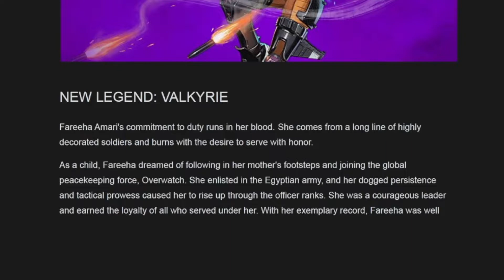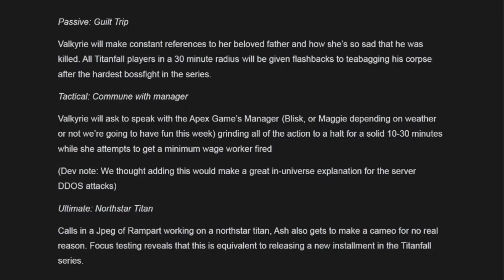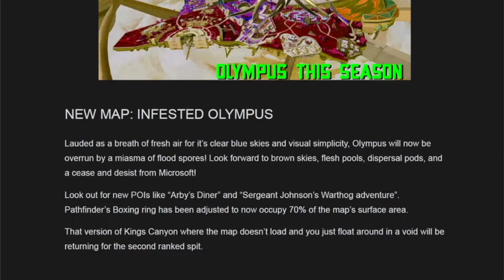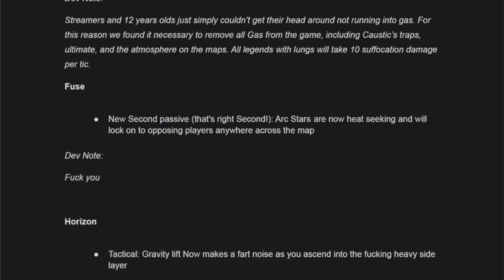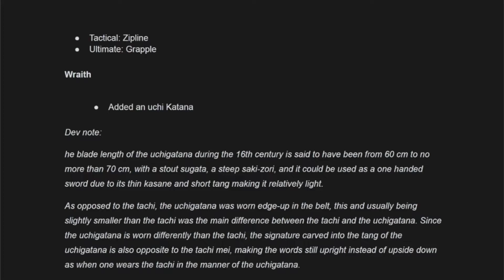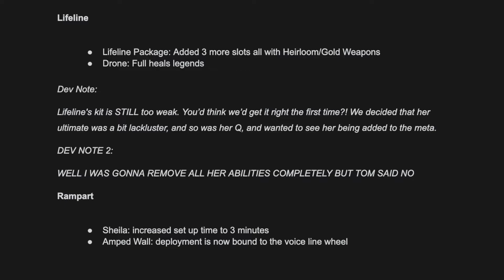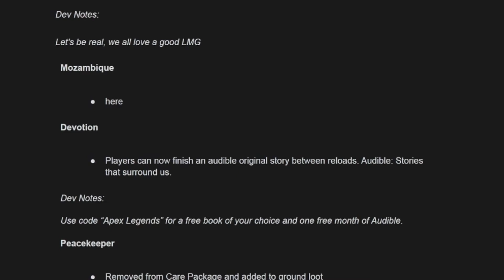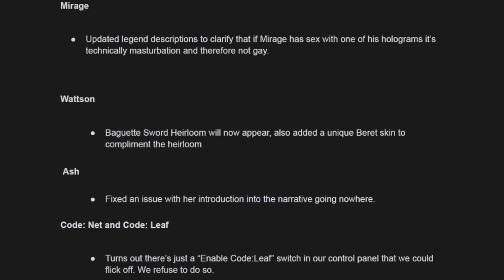Shocking Apex Legends Season 9 "Patch Notes" Reaction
This is a JOKE guys, we hope you enjoy the apex legends season 9 patch notes as much as we did writing it! We want to give credit to u/BaltimoreKnots on Reddit, we used their season 8 patch notes joke as our template, here is the original post for that
We are super excited for the Apex season 9 gameplay!

To read the full "Leaked Patch Notes" click here!

Thanks so much to our editors
Daniel
Sam
Sel
Sean
Also! Thanks so much to our artist Keaton!
We appreciate your guys support and we will catch you in the next one!